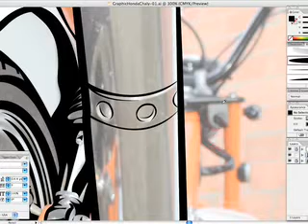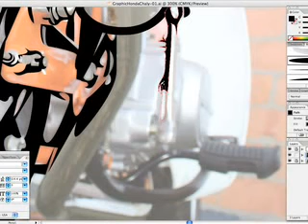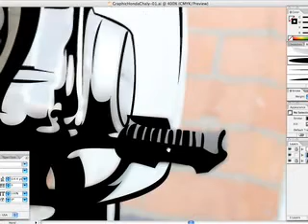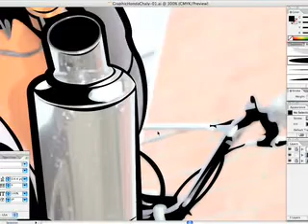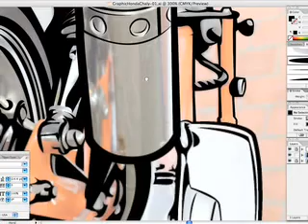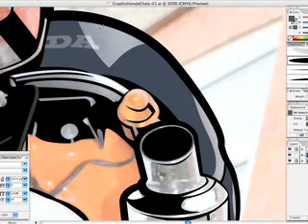Honda Chaly Drawing Part 2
Part two of my Honda Chaly vector illustration.